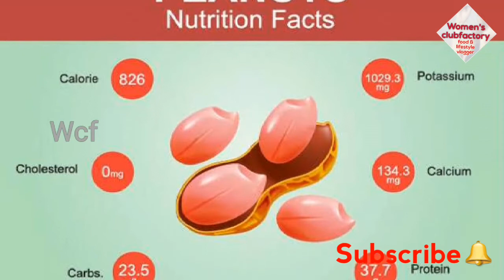சமையல்ல என்ன எண்ணெய் பயன்படுத்துறிங்க?/ Health benefits of Groundnut oil @Women's clubfactory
எல்லாருக்கும் வணக்கம்,
 நல்லது மட்டுமே நம்ம சாப்பிடலாமா? நம்ம சாப்பிடும் அனைத்துமே நல்லது தானா?
வாங்க பதிவுல பார்க்கலாம்...

women's clubfactory..